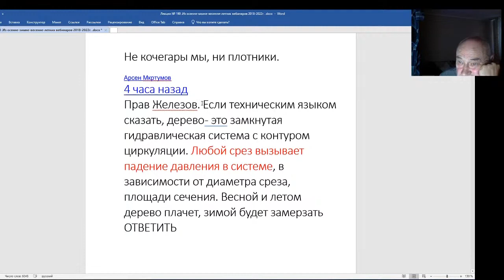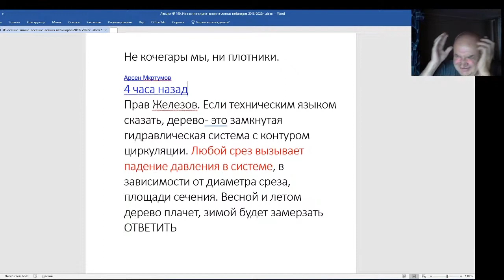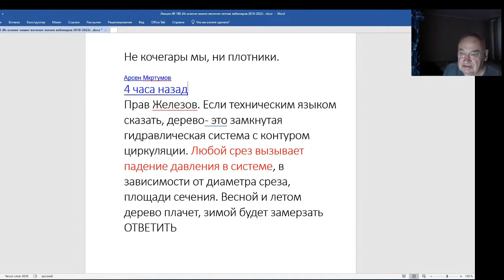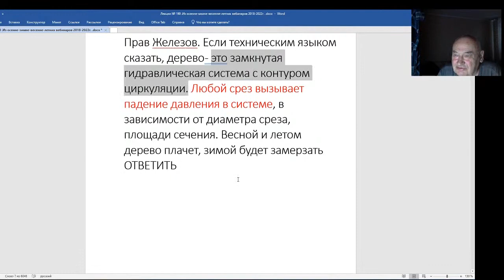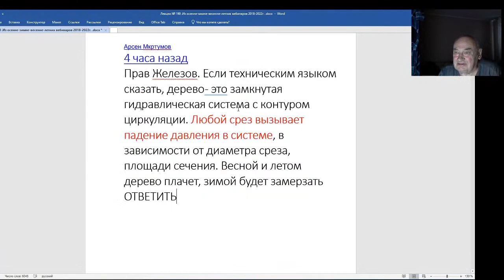Железов Валерий. Вебинар 190. Дерево - замкнутая гидравлическая система.